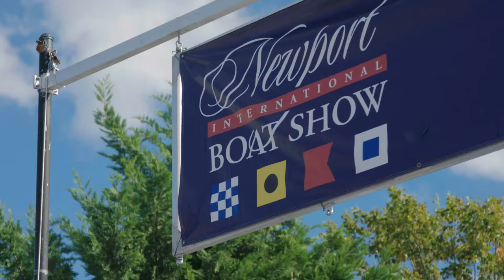Newport International Boat Show Sponsorship - Sabre